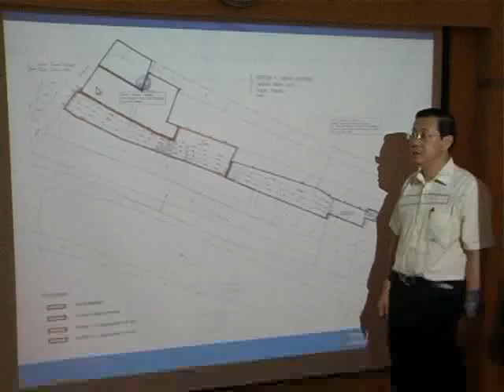Pengambilalihan Tanah 3.2 ekar Untuk Perkuburan Islam 12 MAY 2012.mp4